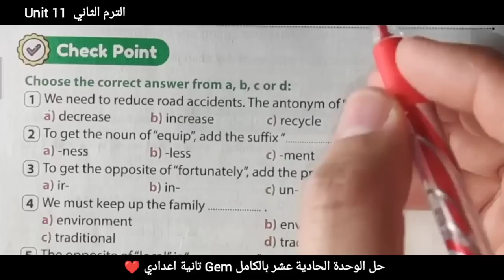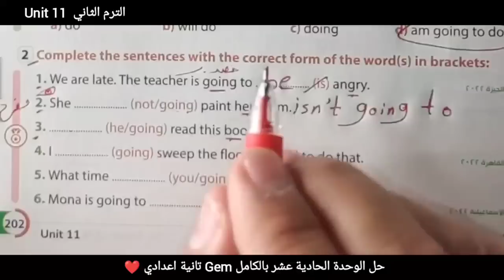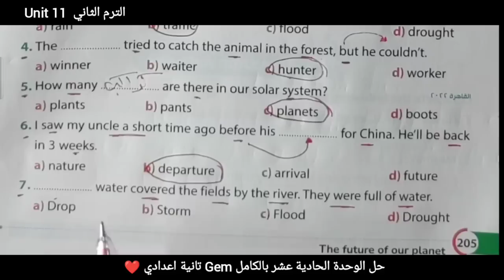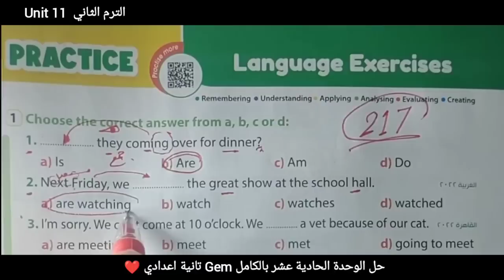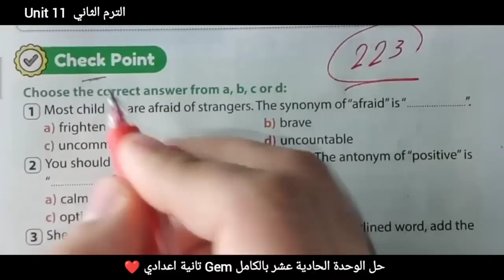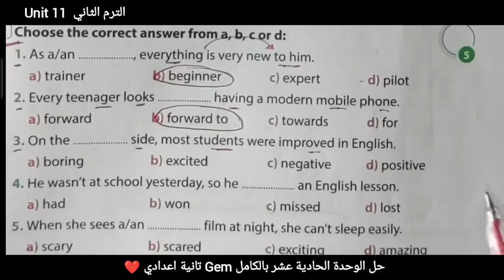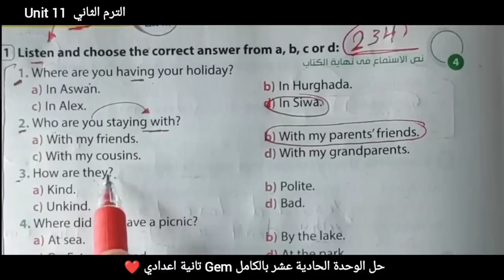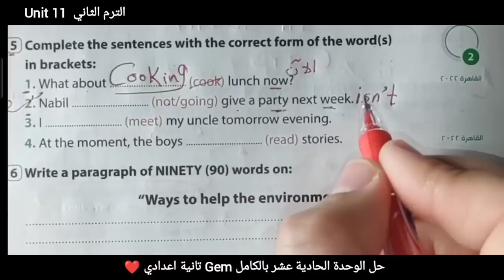حل تدريبات unit (11) بالكامل Gem تانية اعدادى | الوحدة الحادية عشر the future of our planet جيم 2023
ان شاء الله في الفيديو ده هقدم حل تدريبات unit (11) بالكامل الترم الثاني من كتاب جيم للصف الثاني الاعدادى من كتاب Gem تانيه اعدادي 2023 الوحدة الحادية عشر كاملة الترم الثاني 2023  بطريقة شيقة وسهلة ومبسطة لمنهج الانجليزي الصف الثاني الاعدادي الترم الثاني 2023

شرح وحل كتاب Gem تانية اعدادي انجليزي 2023 الترم التاني جيم , الوحدة الحادية عشر the future of our planet بالكامل
اجابات تدريبات كتاب gem الوحدة الحادية عشر وحل كل أسئلة unit 11 اول وحدة في الترم الثاني ومعها الامتحان على الوحدة الحادية عشر كاملة بالامتحان تانيه اعدادي
حل اسئله كتاب اللغة الإنجليزية تانية اعدادي الترم الثاني 2023 الوحدة الحاديه عشر بطريقة شيقة جوهرية
 حل كتاب جيم للصف الثاني الاعدادي الوحدة الحادية عشر , الترم الثاني 2023 بالكامل بطريقة شيقة وسهلة ومبسطة لمنهج الصف الثاني الاعدادي انجليزي الترم الثاني 2023
حل تمارين الكتاب كاملة وشرح الوحدة الحادية عشر بالكامل the future of our planet من كتاب gem للعام الدراسي الجديد تانية اعدادي الترم الثاني 2023

حل اسئله كتاب اللغة الإنجليزية الصف الثاني الاعدادي الترم التاني 2023 الوحدة الحادية عشر gem وجميع تدريبات كتاب الشرح gem
حل منهج الصف الثاني الاعدادي انجليزي 2023 جيم الترم الثاني الوحدة الحادية عشر the future of our planet
prep 2 ترم تاني
ثانية اعدادي منهج الانجليزي الجديد 2023 الترم التاني
انجليزي تانيه اعدادي gem ترم تاني unit 11
حل تمارين الوحدة الحادية عشر unit 11 بالكامل ترم ثاني
انجليزي الصف الثانى الاعدادي جيم الترم التاني
تانية اعدادي 2023 جيم ترم تانى unit 11
الترم الثاني جيم الوحدة الحادية عشر بالكامل 2023
مادة الانجليزي من كتاب gem الوحده الحادية عشر
حل التدريبات بالكامل من الوحدة الحادية عشر للصف الثاني الاعدادي ترم تاني كتاب جيم 2023 تانيه اعدادي
جيم 2023 منهج الانجليزي unit 11 بالكامل ثاني اعدادي
حل منهج الصف الثاني الاعدادي انجليزي ٢٠٢٣ الترم الثاني الوحدة الحادية عشر بالكامل the future of our planet
حل منهج الصف الثاني اعدادي إنجليزي 2023 ترم تانى
وشرح منهج تانية الاعدادي منهج الانجليزي الجديد 2023
انجليزي تانيه اعدادي الترم التاني 2023 وحل تمارين الوحدة الحادية عشر unit 11 بالكامل الترم التاني
انجليزي الصف الثاني الاعدادي الترم الثاني, unit 11
الترم التانى unit 11
مادة الانجليزي English تانية اعدادي الترم الثاني
حل تدريبات كتاب Gem الترم الثاني ( unit 11 ) من اجابات  كتاب جيم gem للصف الثاني الاعدادي الوحدة الحادية عشر بالكامل الترم الثاني المنهج الجديد ٢٠٢٣  بطريقة شيقة وسهلة وممتعة ومبسطة لمنهج تانية اعدادي انجليزي الترم الثانى ٢٠٢٣ منهج جديد
الصف الثاني الاعدادي انجليزي الترم الثاني انجلش حل وشرح أسئلة الوحدة الحاديه عشر ترم تاني English
وشرح انجليزي الصف الثاني الاعدادي ترم تانى وحدة بوحدة وحل كتاب جيم انجليزي 2023 تانية اعدادي الوحدة الحادية عشر بالكامل,
اجابات كتاب جيم Gem النموذجية للصف الثاني الاعدادي 2023 الترم الثاني unit 11 بالكامل,
 كتاب جيم English الثاني الاعدادي
وحل الوحدة الحادية عشر تانية اعدادي المنهج الجديد 2023 الوحدة الحادية عشر بالكامل
منهج الصف الثاني الاعدادي الترم الثاني انجليزي
 كتاب (gem) تانية اعدادي انجليزي,تانيه اعدادي 2023,حل كتاب جيم 2023
حل Al Azhar corner  اسئلة الازهر الشريف
حل وشرح كتاب الاضواء تانية اعدادي ترم تاني 2023
منهج الصف الثاني الاعدادي لغه انجليزيه سنه 2023الصف الثاني الاعدادي لغه انجليزيه الترم الثاني,اجابات كتاب (جيم) تانية اعدادي ,المنهج الجديد انجليزى للصف الثاني الاعدادى 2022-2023
حل كتاب جيم انجليزي الصف الثاني الاعدادي 2023 وجميع اجابات جيم انجليزي الترم الثاني 2023
حل كتاب Gem لغه انجليزيه انجليزي تانيه اعدادي ترم تاني وشرح انجليزي للصف الثاني الاعدادي الترم الثاني
شرح كتاب GEM تانيه اعدادي 2023 مراجعة الترم الثاني من كتاب الشرح جيم للصف الثاني الاعدادي unit 11 بالكامل ترم تانى لتانية اعدادي 2023
حل تدريبات gem جيم الترم التاني 2023 بطريقة شيقة وسهلة ومختلفة لمنهج الصف الثاني الاعدادي انجليزي الترم الثاني 2023
حل تمارين الكتاب كاملة جيم من كتاب الشرح الترم الثاني كل أسئلة الوحدة الحاديه عشر و التمارين بالكامل  كتاب الشرح جيم 2023
حل ملحق جيم (gem) الوحدة الحاديه عشر بالكامل
حل اسئله كتاب الشرح اللغة الإنجليزية الصف الثاني الاعدادي الترم الثاني 2023 كتاب ملحق الجيم
حل منهج الصف الثاني الاعدادي انجليزي 2023 الترم الثاني من كتاب جيم الاضواء
كتاب الاضواء انجليزى gem  تانية اعدادي
حل منهج تانية اعدادي لغة إنجليزية 2023
تانيه اعدادي منهج الانجليزي الجديد ترم تاني
حل تمارين  Gem الصف الثاني الاعدادي ترم تاني
حل Al Azhar corner اسئلة الازهر الشريف unit 11
انجليزي الصف الثاني الاعدادي second term
التدريب على منهج انجليزي تانية اعدادي
حل unit 11 الترم الثاني 2023
الصف الثاني اعدادي كتاب الاضواء gem
الترم الثاني حل الوحدة الحاديه عشر بالكامل من كتاب الجيم
مادة الانجليزي تانية اعدادى جيم unit 11 بالكامل
جيم كتاب الشرح الوحدة الحادية عشر
حل وشرح جيم تانية اعدادي unit 11 بالكامل
حل وشرح الوحدة الحاديه عشر بالكامل من كتاب الجيم للصف الثاني الاعدادى Gem الترم التاني 2023
قناة مستر محمد الحفناوي التعليمية تتمنى لكل طلاب مصر النجاح والتفوق وندعوكم الى فهم كيفية حل الاسئلة  وفهمها ويجب على الطالب التحضير قبل الحل وفهم الدروس لان الهدف من حل التمارين هو مساعدة الطالب على الفهم والتحصيل وليس النقل جعله الله عملاً مفيدا  لكل الطلاب والمدرسين وأولياء الامور